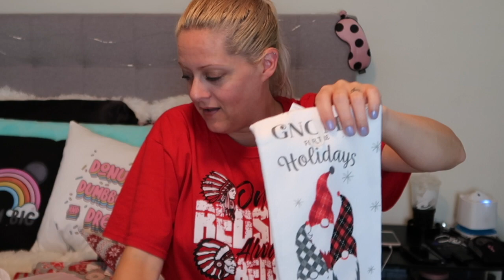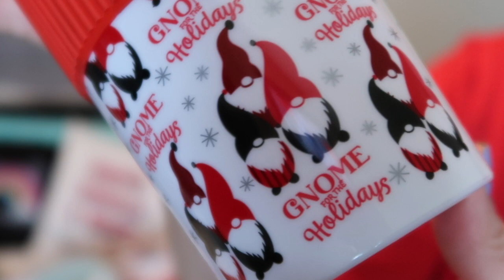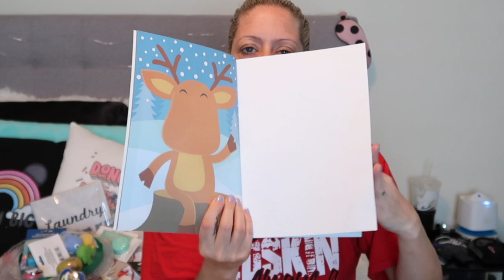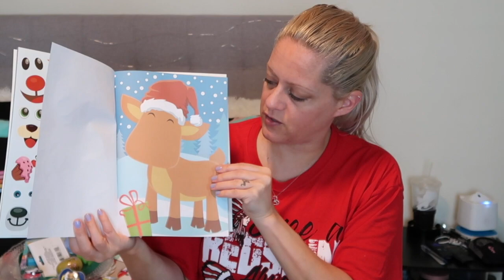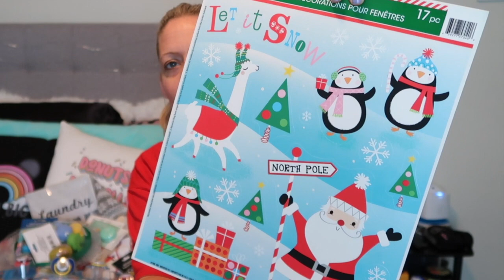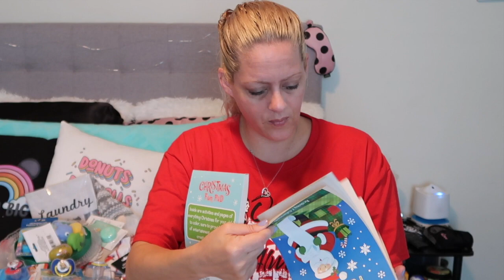HUGE DOLLAR TREE HAUL: CHRISTMAS DECOR, DISHES & STOCKING STUFFERS | Angie's Life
Dollar Tree is one of my favorite places to go! I ALWAYS find GREAT items and for such a GREAT price at just $1.00. This is a video of what I picked up on THIS trip to the Dollar Tree! Lol. I hope you all enjoyed this shopping haul video of what I picked up this time at the Dollar Tree! I have them all in a playlist if you want to check them all out the easy way! Love and Hugs from my little family to you! XoXoXo!

👗Poshmark: alehman357